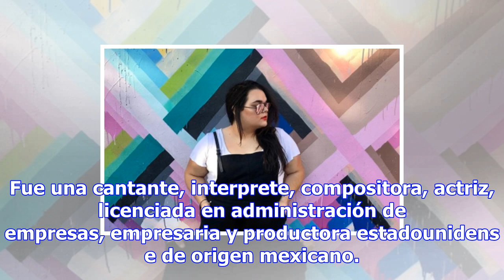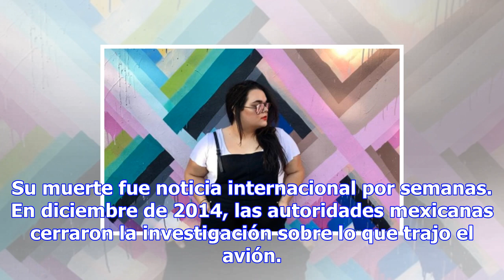Jenni rivera y el mensaje desgarrador que su hija le manda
Por: Jorge Rodarte Jenicka López, la hija menor de la desaparecida Jenni Rivera, no logra superar la...